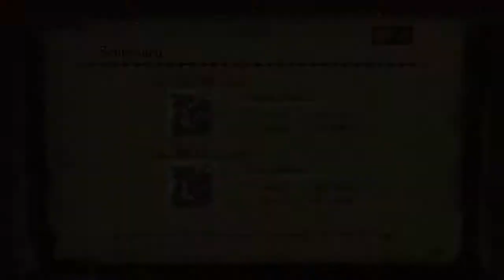Monster Hunter 3 Ultimate: Stygian Zinogre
I thought dragons were weak to ice. What's this one doing living in snow?!
Also: That goddamn tail...

Welcome to TheGoldenDunsparce Plays: Monster Hunter 3 Ultimate! Today we join Brock on an online hunt against the vicious Stygian Zinogre. With deep markings of black and red, will this mean cat leave us heading home black and blue?!

Brock is sporting full Zinogre Z (Stygian Zinogre) armor and Neo Arcus Whitebolt (Thunder Ivory Lagiacrus Dual Blades) as his weapon of choice!

Footage is meant for "educational" and entertainment use only; learn what and what not to do when hunting a monster bent on killing you!